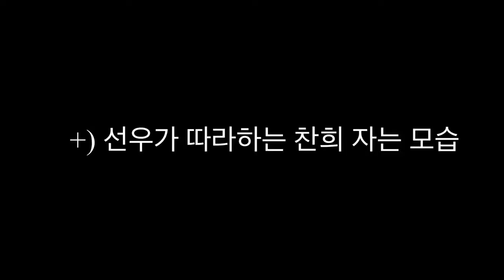HYUNG | Chanhee is a small bean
Chanhee is a small bean
New-hyung really moves exactly like that, like a small bean
Why?
It's just you're always like this (*curls himself up) or wherever we are you go to a corner and (curl up) like this
Hyung is just like a small bean

O MELHOR DO K-POP E CULTURA DA ÁSIA. AGRADECEMOS!

THE BEST OF K-POP AND CULTURE IN ASIA. THANKS!

EMAGREÇA mais de 10 kilos com método 100% saudável e sem efeito sanfona!!

Você é especial!